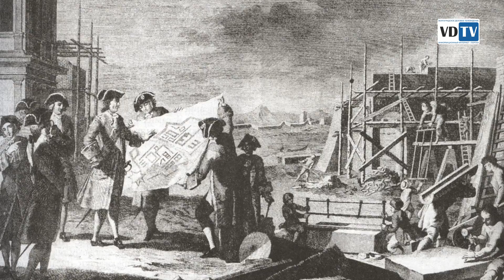Вне зоны: на квадроциклах вдоль берегов Ладожского канала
Как это ни странно, самые труднодоступные и вместе с тем - уникальные места, можно обнаружить в непосредственной близости от крупных городов. Команда проекта Вне Зоны отправляется в путешествие вдоль берегов Ладожского канала.
Сегодня трасса вдоль канала проходима только для квадроциклов. Между тем, это крупнейшее гидротехническое сооружение Петровских времен играло важнейшую роль в истории Северной Столицы.
В рубрике Курс Молодого Бойца - несколько слов от том, что стоит, и чего не стоит делать  водителю квадроцикла в топких местах.
Сюжет рубрики Снаряжение поможет, буквально - выйти сухим из воды, одев забродные штаны, которые вполне пригодных не только для рыбаков, но и для квадроциклистов. Ну, а если все же доведся промокнуть - команда проекта Вне Зоны поделится одним из самых эффективных способов разведения костра - под названием "ленивый примус".